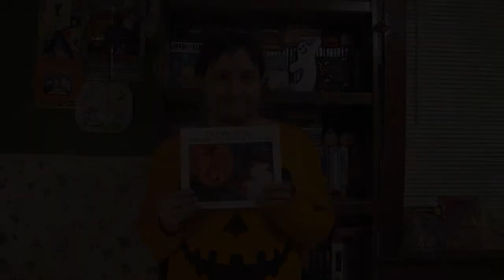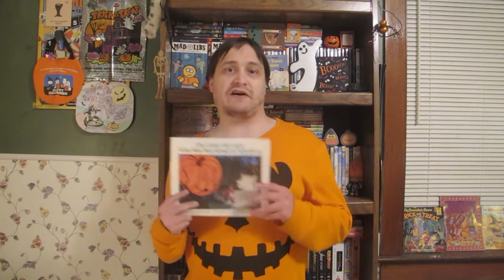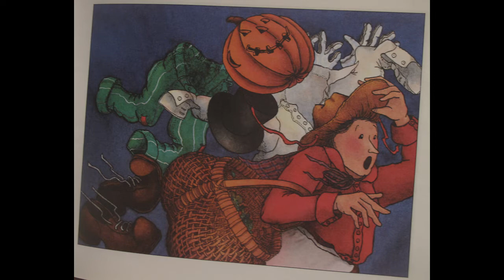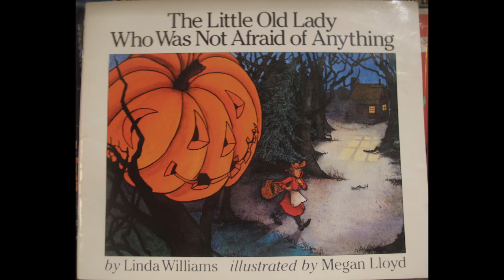SB's Sulli-Ween: The Little Old Lady Who Was Not Afraid of Anything (Book Review)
In resuming Sulli-Ween, I'm reviewing something completely different. A classic Halloween book that I'm very familiar with since I was a kid in Elementary School...The Little Old Lady Who Was Not Afraid of Anything (1986). Enjoy!